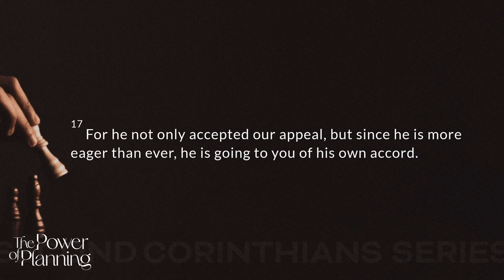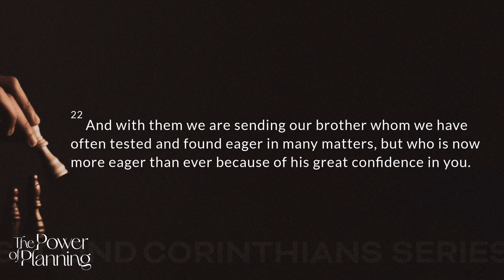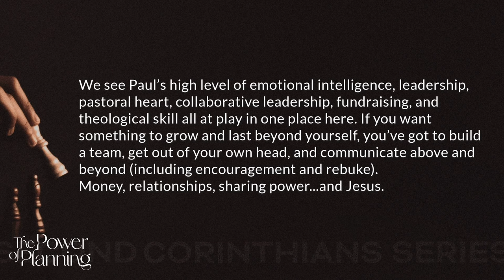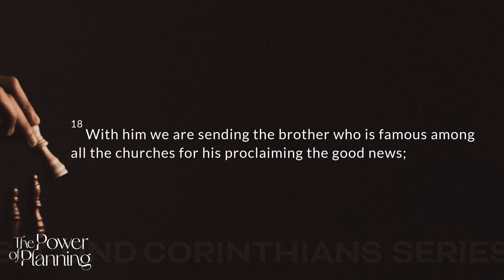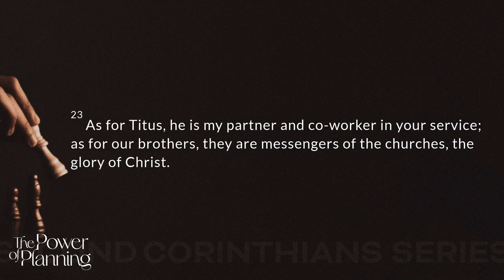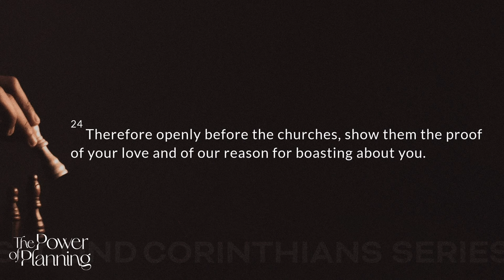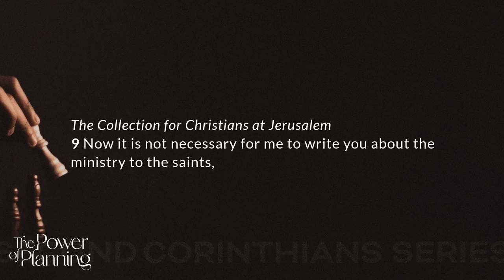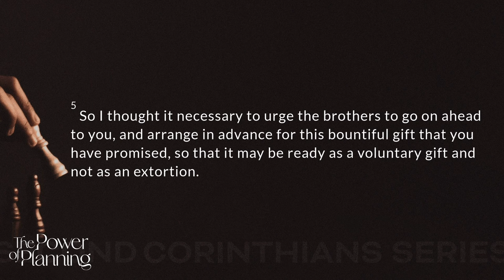📆 The Power of Planning with Shel Boese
In our Second Corinthian Series, Paul's second letter to the Corinthians, he shares his plans for poverty relief. This touches on themes of careful planning, authority, churches working together, financial accountability, and how structure—while not the main focus—can be important to apply in our own lives and community organizations.